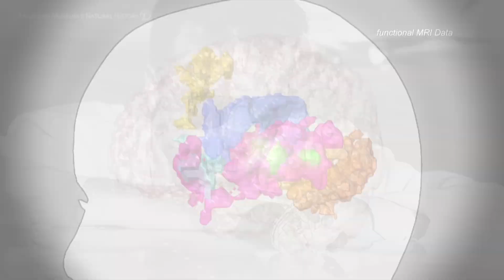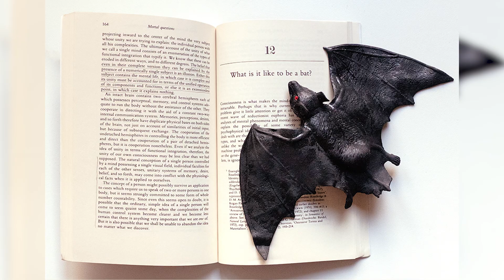What Is Consciousness? Neuroscientist Explains | DEEP LEARNING Ep.5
Dr. Martin Monti is a Professor of Psychology and Neurosurgery at UCLA. His research investigates the physiological markers of cognition in minimally conscious patients, as well as the relationship between language and thought. He has been written about in Nature, the LA Times, and The New Yorker.

Starring JT Parr
Created by JT Parr and Pedro Salinas
Directed by Pedro Salinas
Produced by Jake Rohret
Edited by Trevor Ames